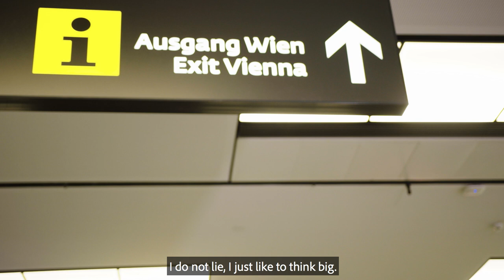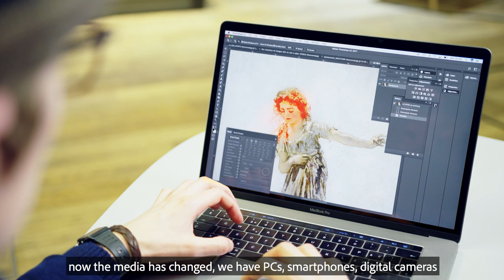Pure Austrianness in our new Lounges at Vienna Airport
Our new lounges at Vienna airport are a place for Austrian nature and surprising art: Moments of smiles from the famous paintings of Schiele, Klimt and Romanko like you have never seen them before! The artist Andrea Crespi makes even the famous Wally smile ...
Thanks to Leopold Museum and MQ – MuseumsQuartier Wien for the artistic support.